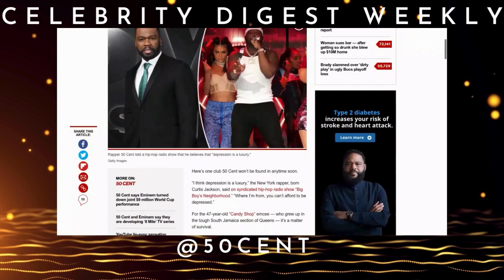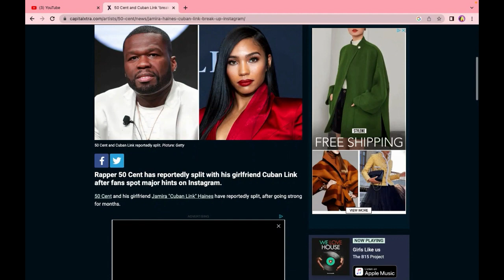BACK IN "THE GAME" 50 CENT NEW ALBUM APPROACHING!🤷🏽‍♀️ CUBAN LINK U ARE MISSED!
Time Stamps ⤵️
00:30 Can Afford Everything But...
01:20 NEW ALBUM COMING!!!
02:00 Lipstick Alley Says...
02:20 I Think...
02:50 "YO VIVICA! GET YA MAN GURL!"